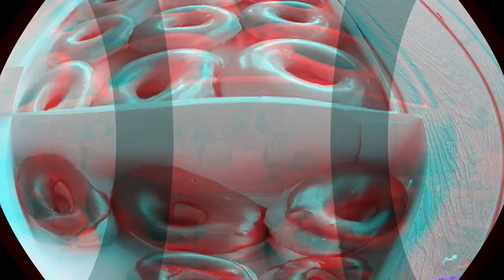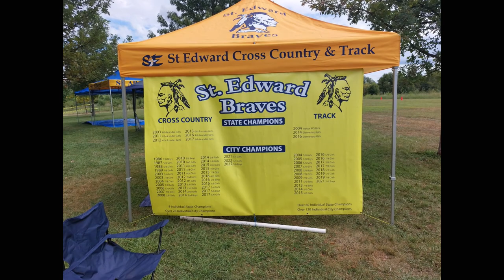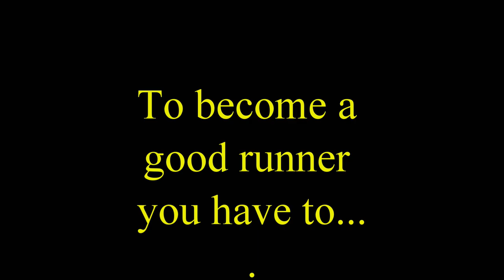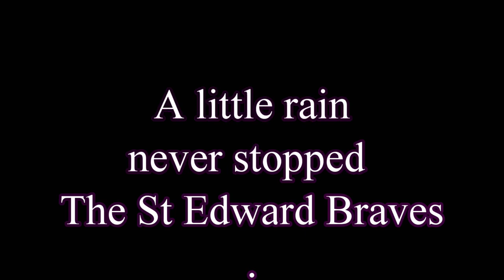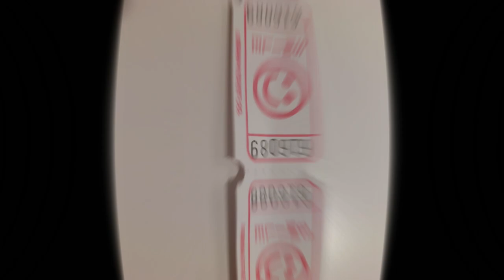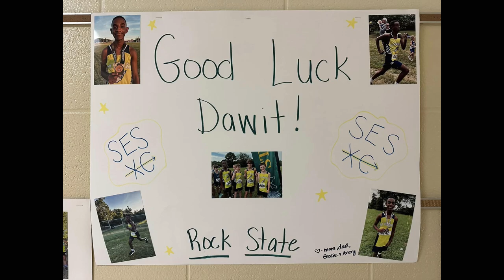St Edward Cross Country Movie 2023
A look back on St Edward's 2023 Cross Country Season. This includes City & State Championships, plus a tribute to our 8th graders